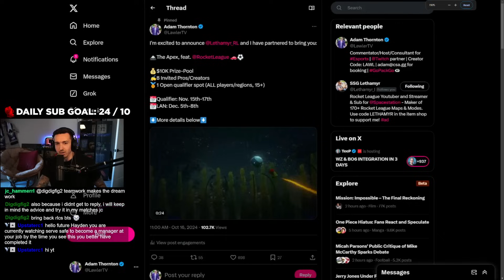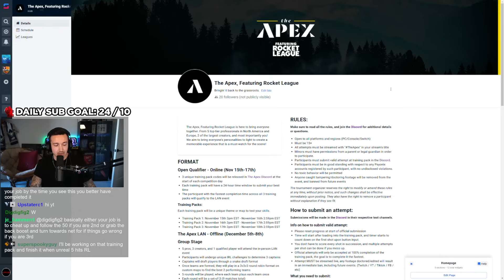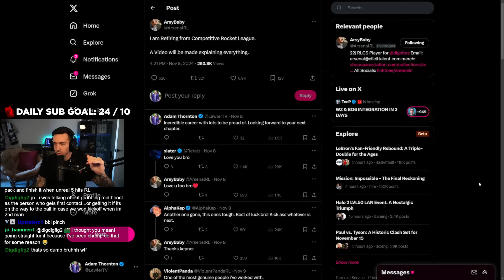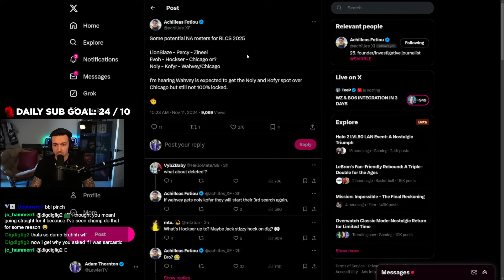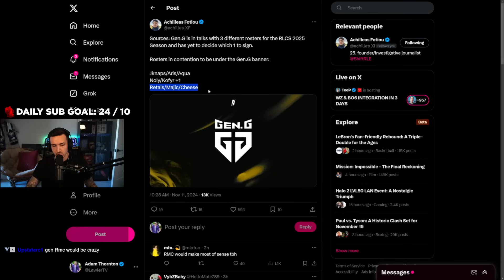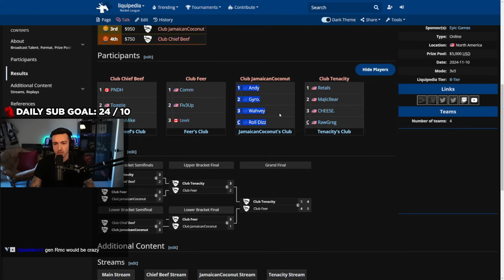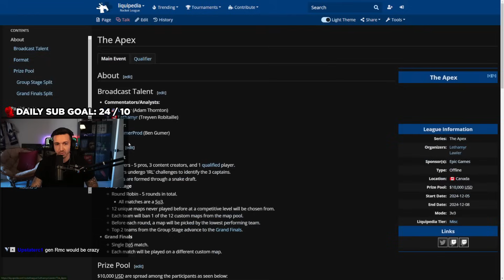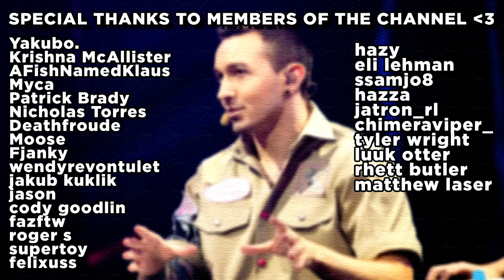Rocket League Pro Arsenal SHOCKS Fans with Retirement!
Rocket League pro Arsenal announces his retirement. More RLCS roster rumors have been discussed due to latest scrim results.

Care to support financially to help fund bigger projects? Consider becoming a member:

Use Creator Code "LAWL" for all in-game purchases!

►Like the posters you may have seen in the background?